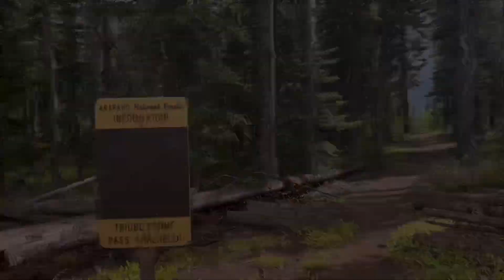Stormy With A Chance of Lamas | Colorado | CDT SOBO Ep 74